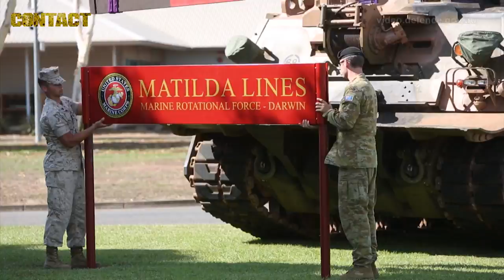1st Armoured Regiment's last parade in Darwin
After 22 years in Darwin, the 1st Armoured Regiment is moving to Adelaide to take advantage of the southern-state's year-round-training weather.
Soldiers of the 1st Armoured Regiment conducted a final parade at Robertson Barracks, near Darwin, on Wednesday 25 October 2017 to mark their departure.
The parade was also a chance to commemorate the centenary of the Battle of Beersheba.
Also during the parade, 1st Armoured Regiment's Chauvel Lines were officially renamed Matilda Lines and handed over to the Marine Rotational Force – Darwin.
The regiment will now take up residence in the RAAF Base Edinburgh Precinct in South Australia.
The move is one of the final Plan Beersheba pieces to fall into place.
Following the 1st Armoured Regiment’s proud 22-year history in the Northern Territory, the Regiment’s soldiers and equipment will arrive in Adelaide ready to take advantage of the year-round training conditions available in South Australia, mainly at Cultana.

Sincerely,

Brian Hartigan
Managing Editor

Minnamurra
NSW 2533
AUSTRALIA